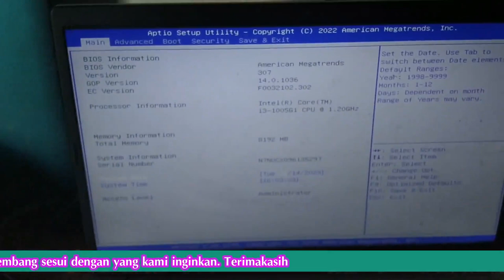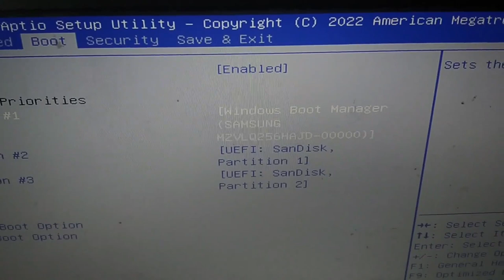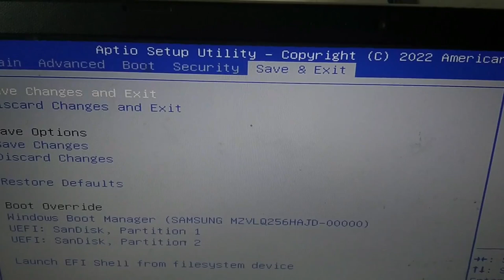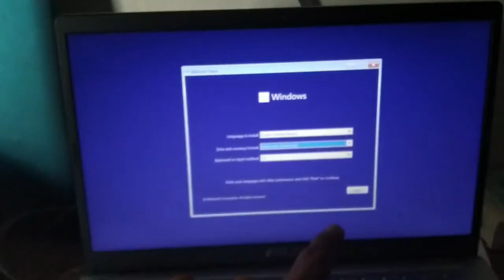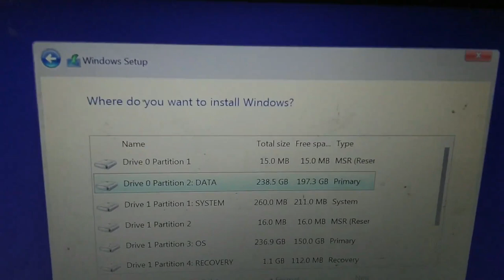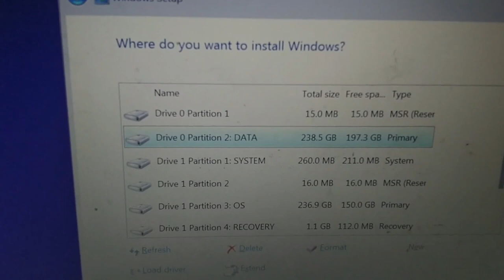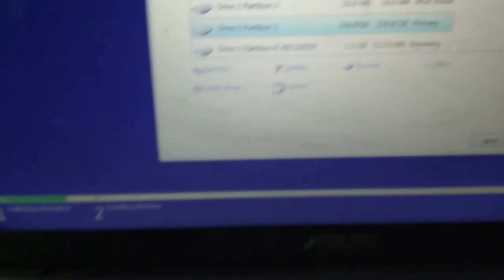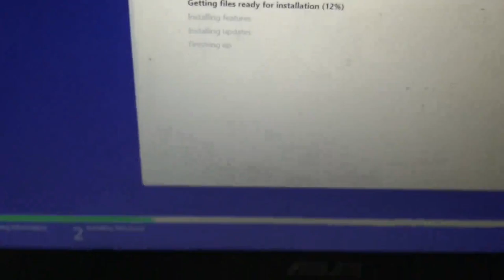Cara Setting Bios Laptop Asus A416J Install Ulang Windows 10 11 UEFI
Cara Mudah Setting Bios Laptop Asus A416J Install Ulang Windows 10 11 UEFI